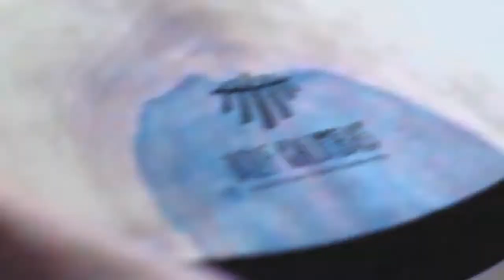Bolf Kalimbas & SaReGaMa - Mixolydian kalimba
There are cooperations that you enjoy all the time. This is one of them.
When we approached the composer Mr. SaReGaMa, we strongly believed that he would agree to produce Bolf Kalimbas with his tunings.
He did.
Since then, we have made many of our players happy, who, like us, love these tunings.
Making a kalimba for the master himself was both a challenge and a joy for us.
This is the result. And now tell us, how it sounds to you? 🎶

Video: Akashic Records

When buying an instrument with SaReGaMa's tuning, you directly support its author Serge, a great musician and composer.